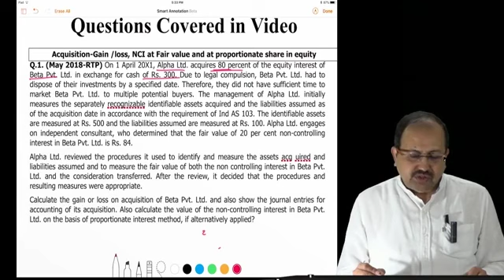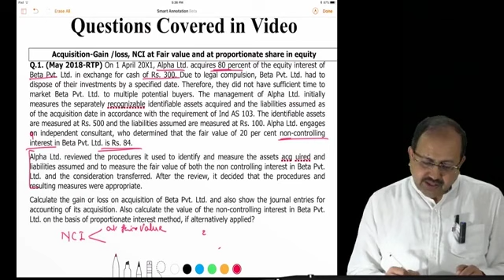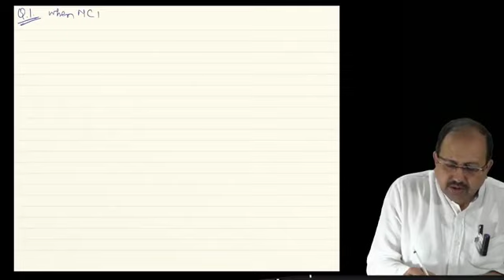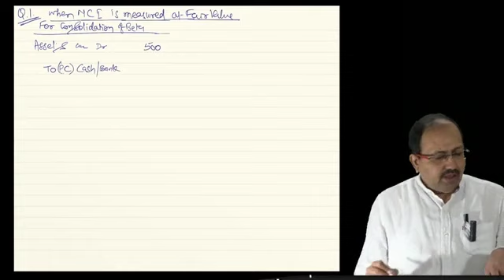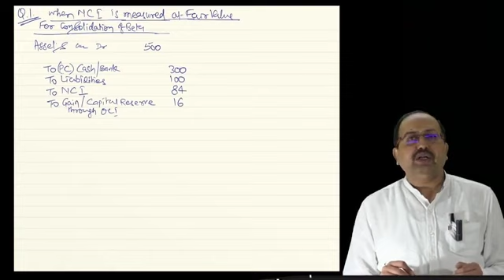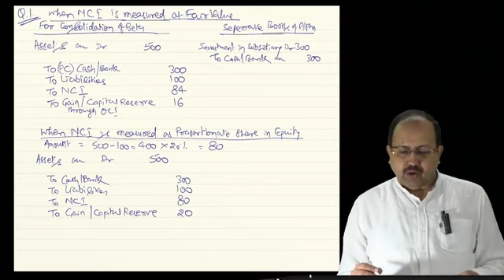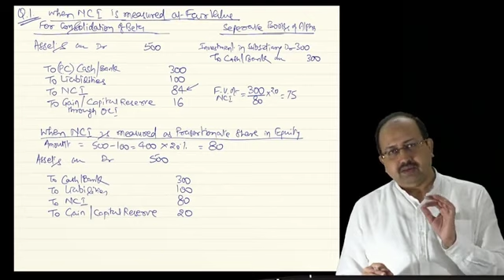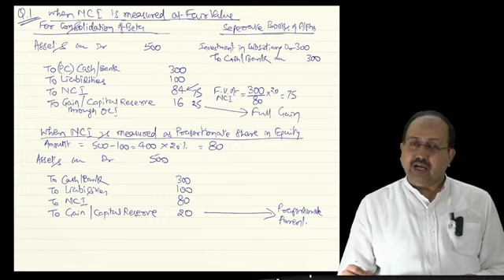Financial Reporting by CA D. G. SHARMA | CA Final New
CA Final online classes
Financial Reporting by CA D. G. SHARMA

CAclubindia Online Learning offers a wide variety of online classes and video lectures for various professional courses such as CA, CS, CWA, CISA, DISA, CFA, CFP, ACCA, CIMA, BCOM as well as various certification courses on areas like GST, Transfer Pricing, International Taxation, Excel, Tally, Financial Modeling, Ind AS and more. Here, you can enroll for the latest and updated CA Final video lectures, CA IPCC video lectures and learn Financial Reporting, SFM, Auditing, Cost and FM, Advanced Management Accounting, Direct and Indirect Taxation, EIS, GFRS, Capital Markets, Corporate Law easily on any device. CCI Online Learning has helped more than 70,000 ICAI students to study for CA exams anytime, anywhere at their convenience.

We provide various options which benefit students to view their classes online or download offline or watch through pen drive at home as per their convenience along with free E-books, Study Notes and physical books for the respective subjects. Students can easily ask their queries from the best faculties over a call or an email. You can also download CAclubindia Online learning App to watch video classes on your android mobile phone and tablet and save them offline. With CCI online classes students will save time and cost and will be able to self-study at home.

Get a flexible learning experience, cost benefits, counsellor support and multiple system access with CAclubindia Online Learning.

Download our Mobile App "CCI Learning - CA CPT Foundation IPCC Inter Final"